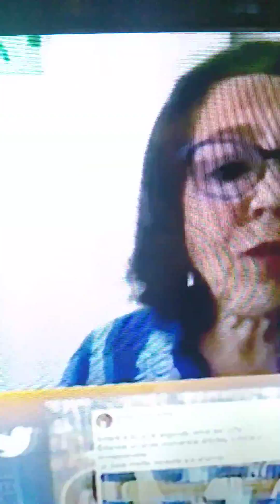La realidad en Chile , logro ser el Oasis de Sudamerica a un alto costo que pagaron sus habitantes